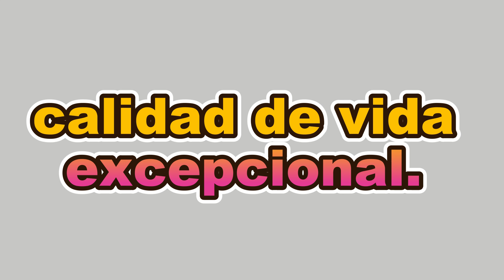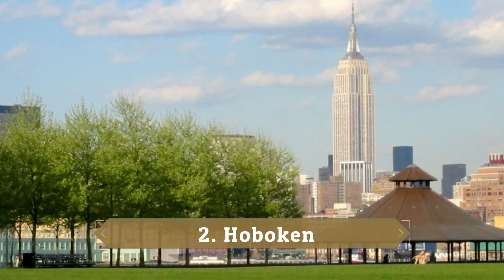🏡 Los 3 mejores LUGARES para VIVIR EN NUEVA JERSEY (Colombia)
¿Cuál es el mejor lugar para vivir en New Jersey? En este vídeo te presentamos los mejores sitios para vivir en Nueva Jersey, de forma resumida y al grano, en base a nuestra opinión.

NOTA LEGAL